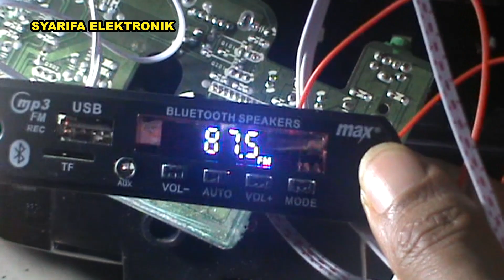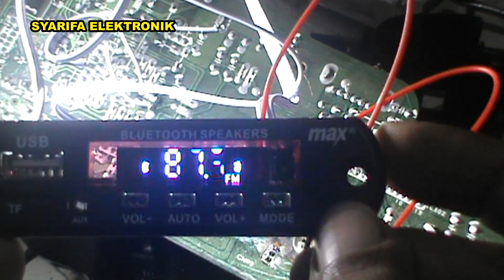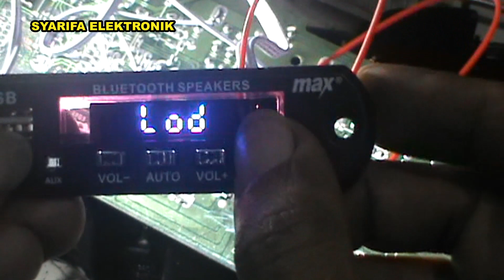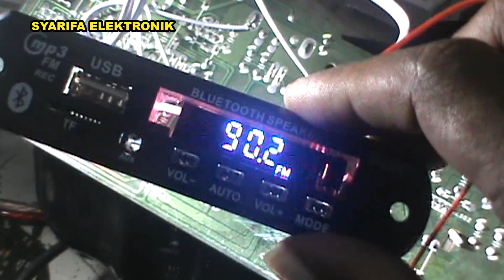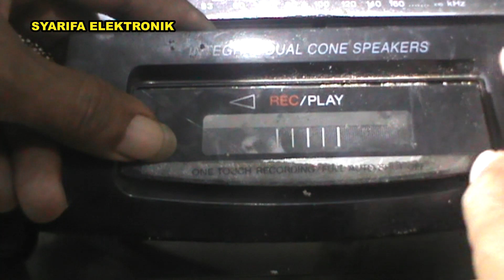CARA PASANG KIT BLUETHOOT DI RADIO TAPE COMPO SONY JADUL